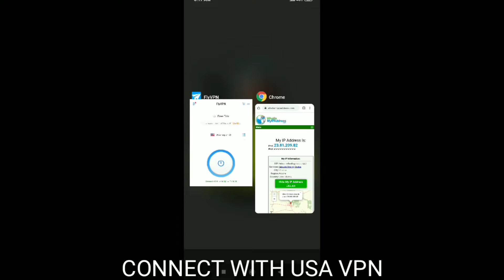New VPN Trick | Permanent Outfits & Kar98, Parachute Skins For 30Days | 20th Sep- 12th Dec | Loot Lo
Give your OPINION in COMMENT & this video.